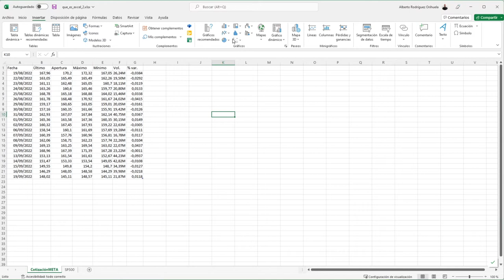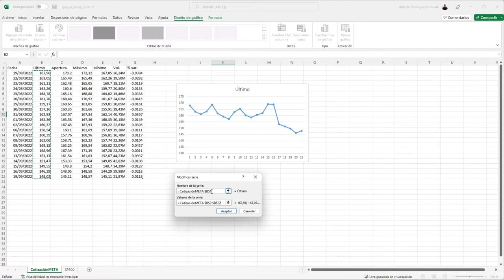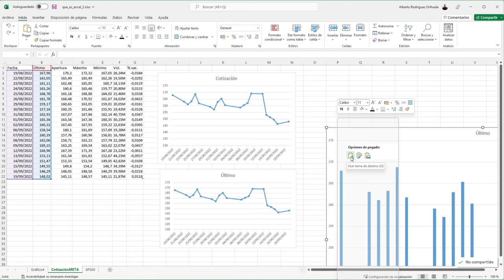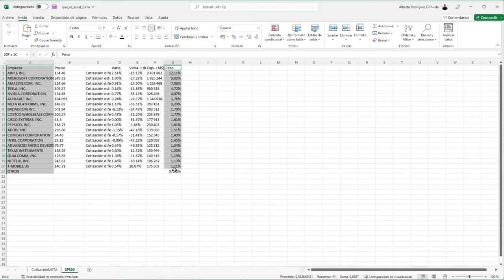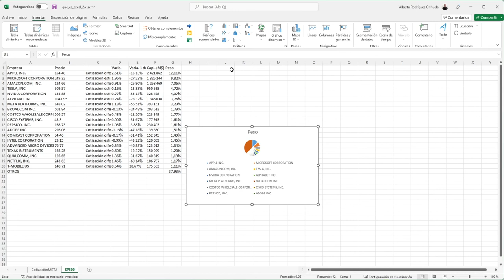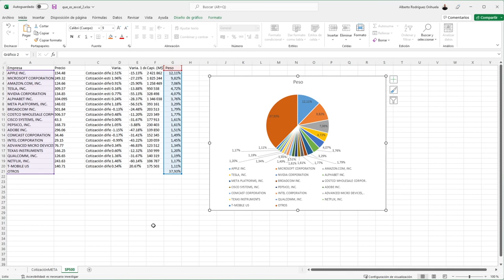M4 Excel Básico: Insertar un gráfico